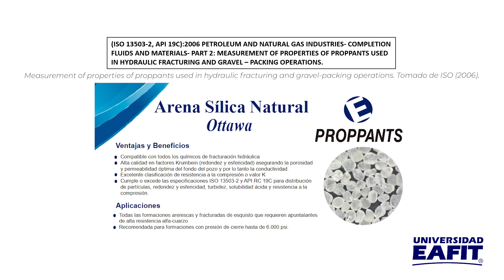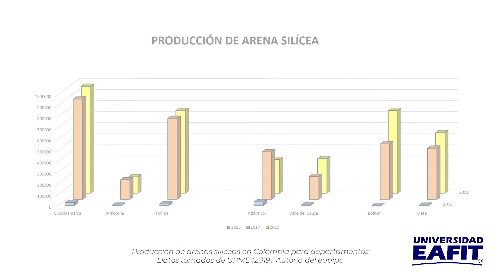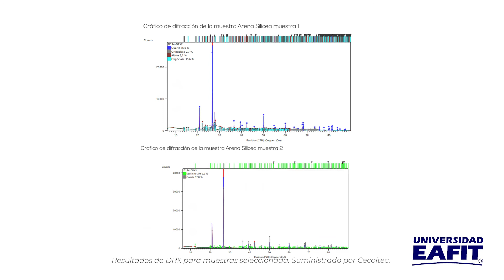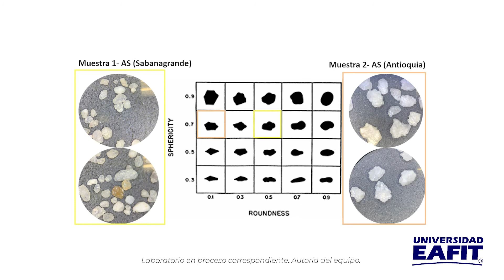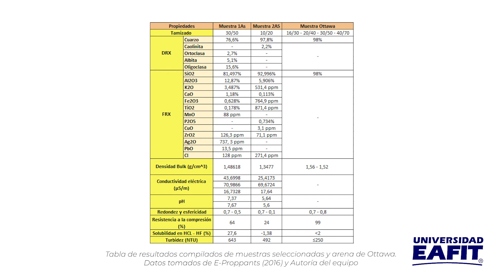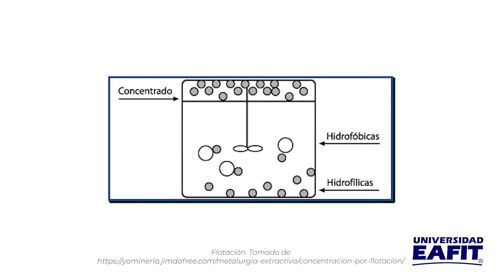Arenas silíceas para fracturamiento hidráulico en Colombia